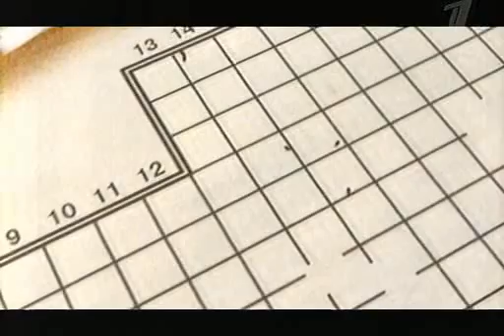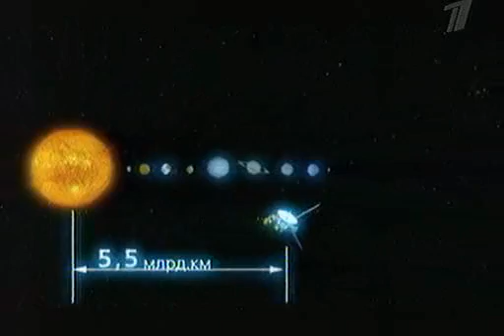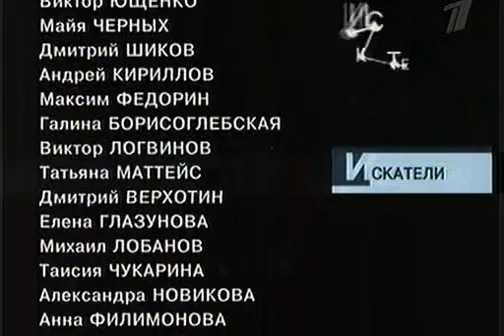030 Iskateli Rjazanskij Stounhendzh 2004 DivX TVRip